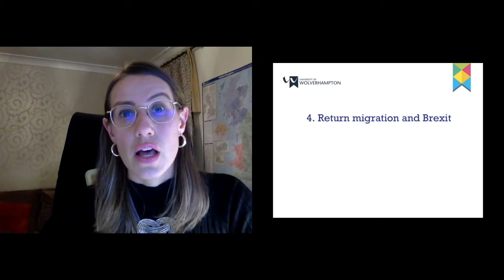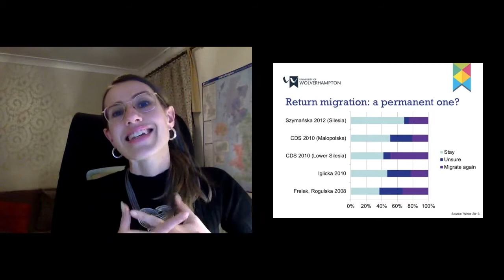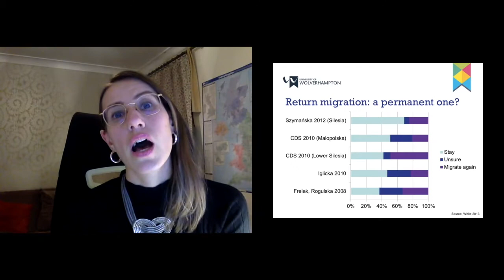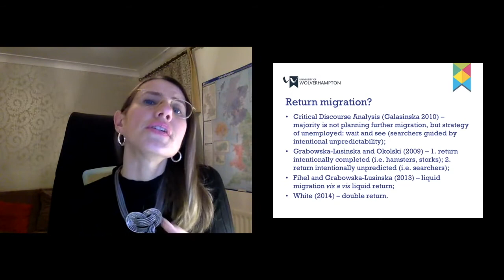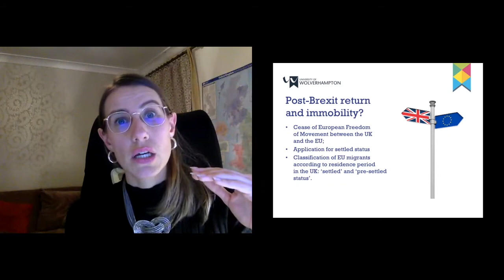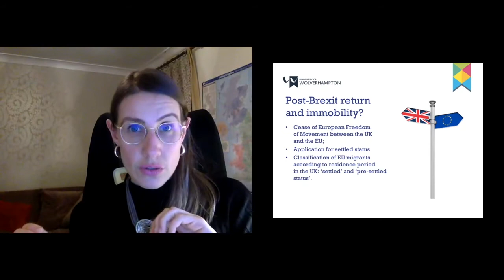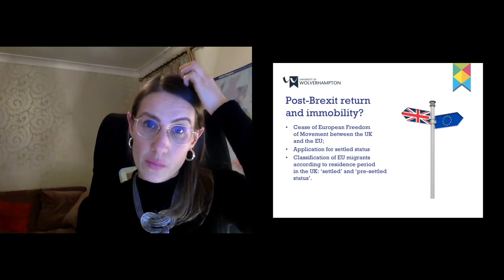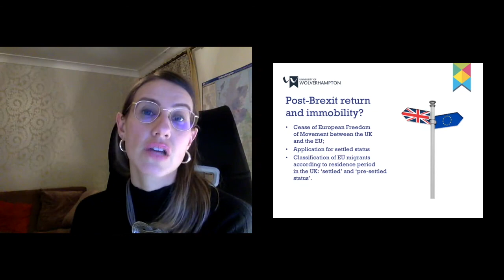Post-enlargement migration to the UK: Return Migration and Brexit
This is the fourth part of a five-part lecture of a module Europe United? European Politics, Societies, Cultures (5PO005) at the Faculty of Social Sciences, University of Wolverhampton in the UK for undergraduate students of various programs in the former Faculty of Social Sciences.